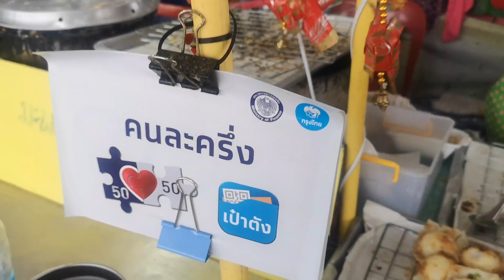ตลาดสีคิ้ว. โครงการ คนละครึ่ง.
ร้านในโครงการ. คนละครึ่ง
อยุ่ที่ตลาด ข้างบิกซี สีคิ้ว